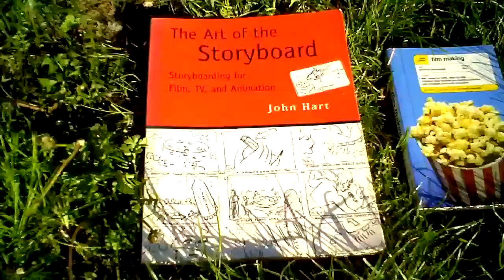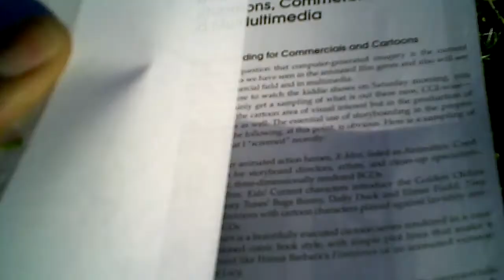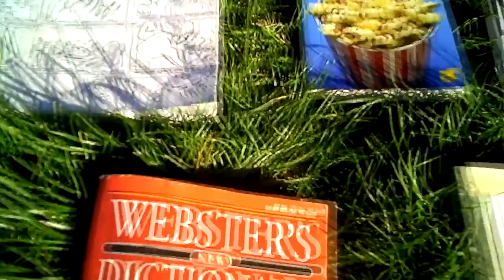Homeless Not Helpless: Doing Research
News & Information For Today's Homeless Communities - Hosted by Rodney Porter (Homeless Reporter & Ambassador To All Things Possible). Brought to you in HD (High Definition).